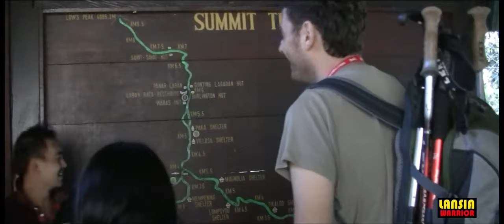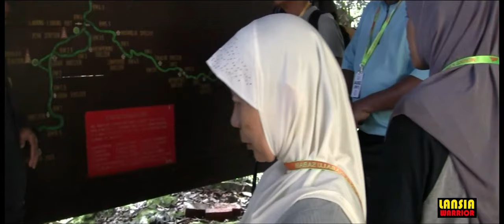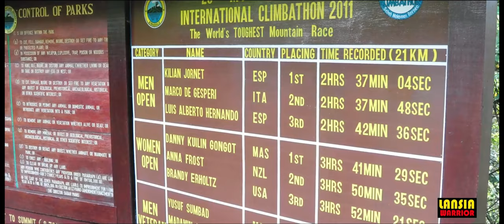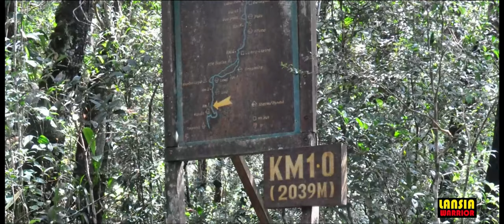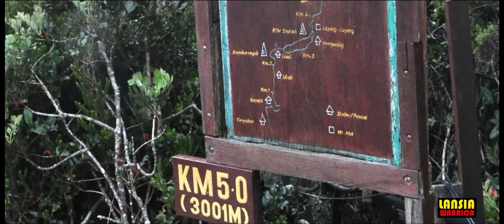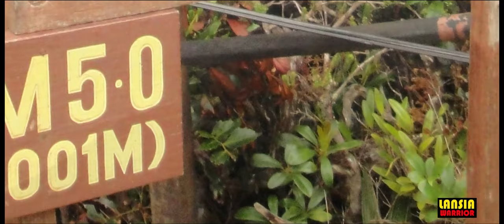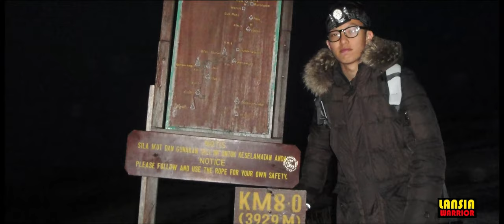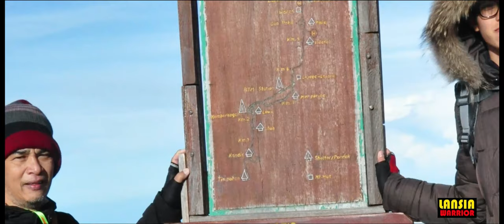THROWBACK 2012 - CLIMBING MOUNT KINABALU